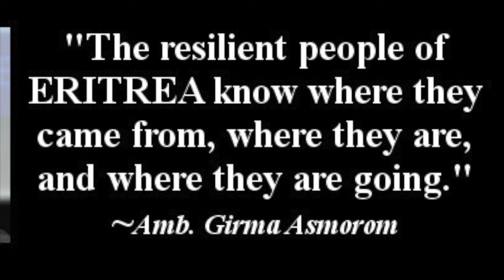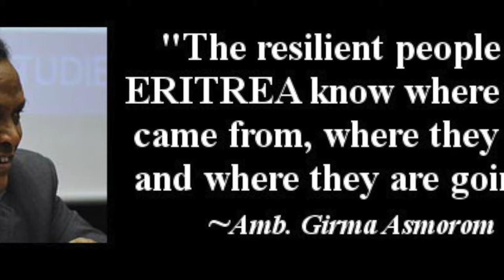H.E. Yemane Gebreab Tribute To Late Ambassador of Eritrea to The UN, H.E. Amb. Girma Asmerom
14 Oct 2016 - Remarks by H.E. Mr. Yemane Gebreab, Head of Political Affairs and Presidential Adviser The State of Eritrea, to pay tribute to the memory of H.E. Girma Asmerom Tesfay, the late Permanent Representative of the State of Eritrea to the United Nations.